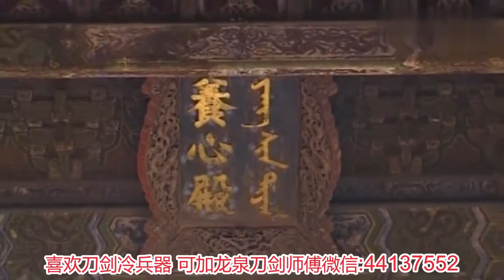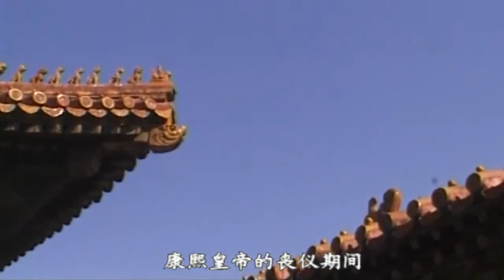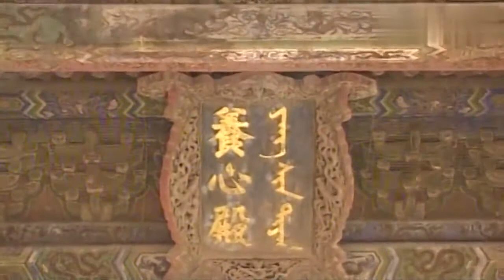皇帝也会忙里偷闲，养心殿就是皇帝闲暇偷懒的地方